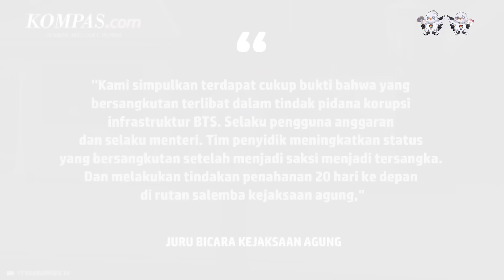Profil dan Harta Kekayaan Menkominfo Johnny G Plate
Johnny G Plate ditetapkan sebagai tersangka kasus dugaan korupsi penyediaan menara base transceiver station (BTS) 4G dan infrastruktur pendukung paket 1, 2, 3, 4 dan 5 Badan Aksesibilitas Telekomunikasi dan Informasi (Bakti) Kementerian Komunikasi dan Informatika (Kominfo) tahun 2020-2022.

Johnny G Plate saat ini menjabat sebagai Menteri Komunikasi dan Informatika Republik Indonesia. Pada 23 Oktober 2019, Johnny dilantik menjadi Menteri Komunikasi dan Informatika sebagai bagian dari Kabinet Indonesia Maju Presiden Joko Widodo.

Video Jurnalis: Talitha Yumnaa, Claudia Aviolola, Rahel Narda
Penulis : Dandy Bayu Bramasta
Penulis Naskah: Wiyudha Betha Dinaragis
Narator: Wiyudha Betha Dinaragis
Video Editor: Ragil Listianto
Produser: Monica Arum